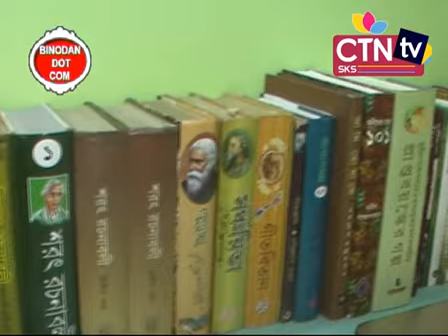লেখিকা রীতা বেরা পালের সঙ্গে আলাপচারিতায় বিনোদন ডট কমের প্রতিনিধি স্বাতী মুখার্জী. ...